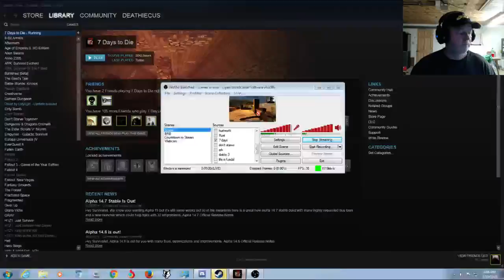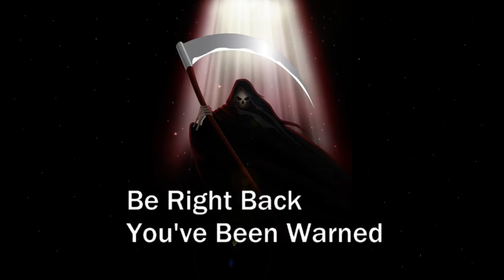7 days and more castle build